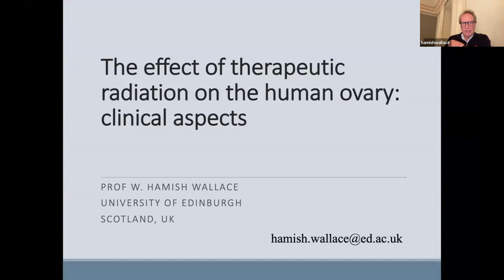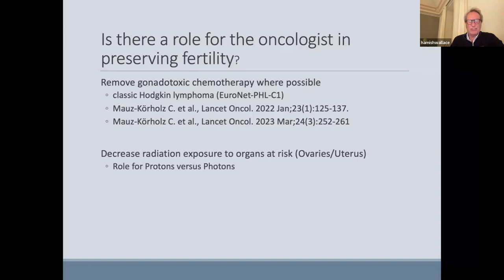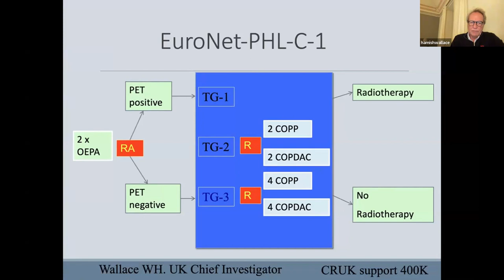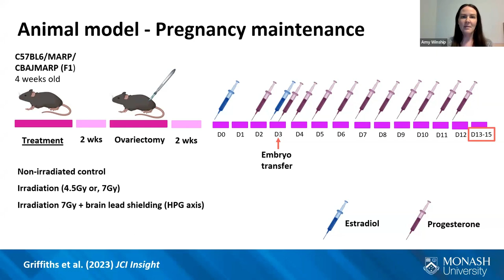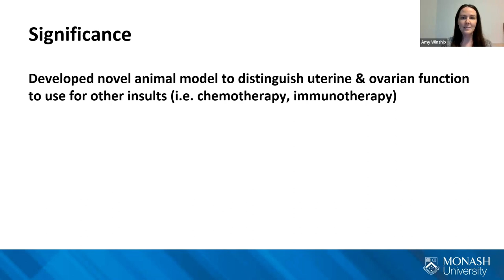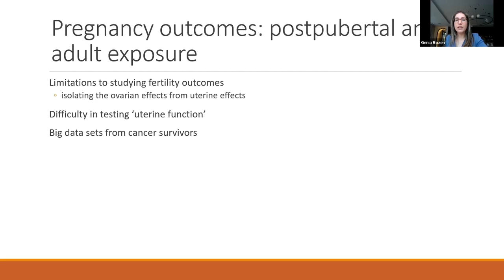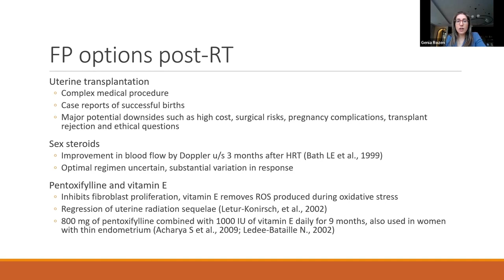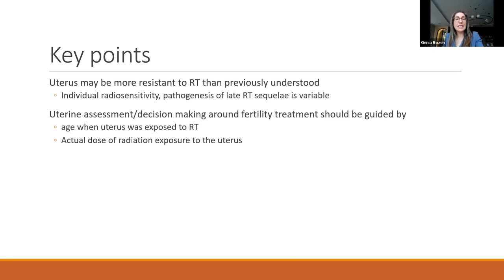2023 Female Oncofertility Scientific Committee Webinar: Radiation Therapy & Female Fertility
Date/Time: September 20, 2023, 4-5 pm EST
Organizer: Female Oncofertility Scientific Committee
Topic: The Impact of Radiation Therapy on Female Fertility Outcomes
Speakers: Hamish Wallace PhD (UK), Amy Winship PhD (Australia) & Genia Rozen MD (Australia)
Moderator: Leslie Appiah MD (USA)